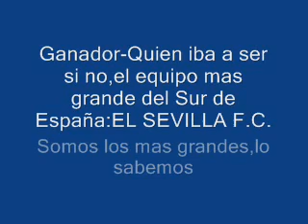Sevilla 3 Betis-2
Video hecho por un sevillista para disfrutar de los goles del Sevilla